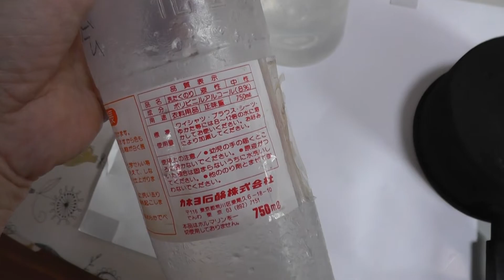ススで描く 鍋についた煤で絵を描く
直火を使って調理すると、鍋は煤で真っ黒になります。ガスや電気を使わなくてもごみとして捨てられ自治体の焼却炉でただ燃やされて二酸化炭素を出す木材や庭木の剪定ゴミ。燃やす窯をちょっと工夫すれば十分手軽に日常の調理に使え、その分二酸化炭素削減にもなります。しかし、鍋にこびりつく煤だけは厄介者。この厄介者を利用してやろうと、煤を画材の墨にして絵を描いてみました。普通の墨と同じようにちゃんと描くことができました。